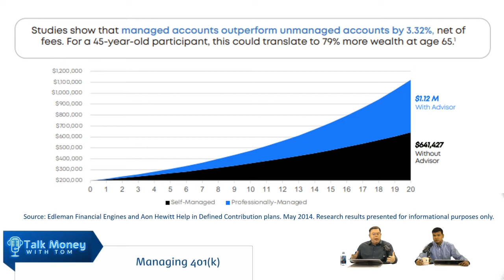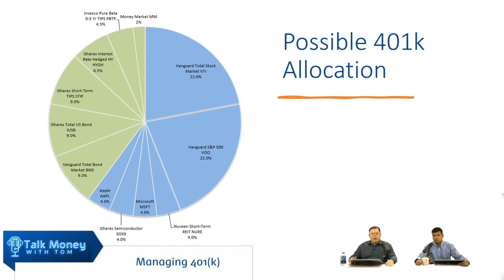How Do I Manage my 401(k)?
QUESTION:
How do I manage a 401k?

TOM VAUGHAN:

- . . . Lots of 401(k)s in Silicon Valley

Companies match, some of them even match up to 100%! . . .

[We have a platform] that allows us to actually manage a 401k for a client while they're still working. . .
And there's a study. . .  that shows the difference in rate of return between a managed account by somebody a professional versus individual managing their own 401k. On average, the differential is 3.32%. . .
This particular example shows a 45 year old would have 79% more in their 401k By the age of 65. If they average 3.32%, higher after fees. . .
With a 401k, we kind of get into this status quo, we have this kind of inertia, we set our allocation, and we kind of forget about it, you know, maybe we just set a target date that kind of represents when we're gonna retire. And then over time, we just keep adding money to it every pay period, but really don't change anything to fit our needs our risk tolerance. . . we just have it sit in the background. . .
So [now] we can go in and take over somebody's 401k, do the trades, work with them on their risk tolerance and help them manage that asset. And work within the list of options that are available inside that 401k.
But there's an even more exciting aspect of this is what's called the self directed brokerage portion of a 401k. Not every 401k offers this, but [many do]. And what that does is it allows you to go out and to basically create any portfolio. So you don't have to just buy things off of their list. You can use the self directed and buy any stock, any bond, any Exchange Traded Funds, etc.
So what I just put up here on the screen is our current 60/40 model, for example. So we have a big chunk of Vanguard Total Stock Market Index, and Vanguard S&P 500. We've got a little real estate, Apple, Microsoft semiconductors. And then we've got multiple different types of bond pieces in there. And that's one of the biggest weaknesses I've seen inside of 401k is as far as the options to choose from is just right now, bonds aren't doing that well. And so, you know, being able to use a treasury inflation protection security that's doing better right now, or maybe some inflation protected high yield bonds, or some standard high yield bonds, those types of things in this environment are doing better so far. .  We can go in, take over the 401k help the client get set up with the self directed brokerage, and then apply our current model that keep it up, make the changes. . .
The one big issue with 401k is is you only have a limited list of what You can invest in. So I, as a person, maybe I like Apple, but I can't ever get Apple in my 401k unless I think about doing a self directed. So it opens up the window of what investments you can do. And so we talked a lot of funds, or 401k is only have one bond fund more than one US stock fund. And maybe you don't like that fund, because maybe as exposure to something you don't want to be exposed to, but you don't have the option. So you kind of just have to pick it. And so that's where self directed becomes really advantageous.. .
What we're doing is bringing in our expertise to help create that model, we look at all of the risk tolerances and the cash flows and how those things work and the spreads on those ETFs . . . And then we help that client kind of identify which one works best for them on a risk basis. And then we stand between them and the fear sometimes that comes up in the marketplace. . .

0:00 Intro
0:20 Companies May Match
1:04 We Can Manage your 401(k) While You Still Work
1:30 Rate of Return for Managed vs Unmanaged
3:24 Self-Directed = Options
4:56 Your Existing 401(k) Might Currently be Limited